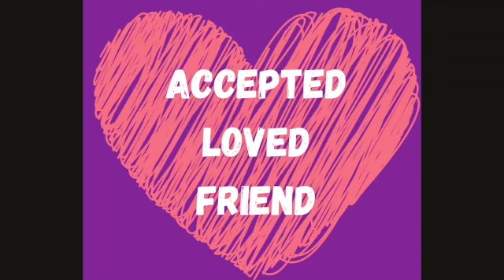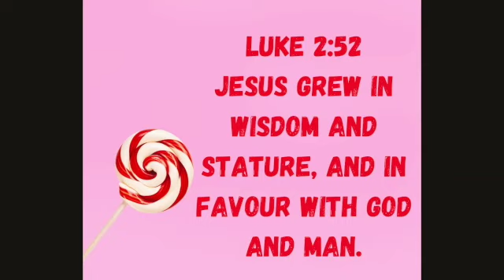Buddies - The G in Pheagle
Bayside Kids Pre-school primary is meeting baby Pheagle and his family.

Luke 2:52
Jesus grew in wisdom and stature, and in favour with God and man.